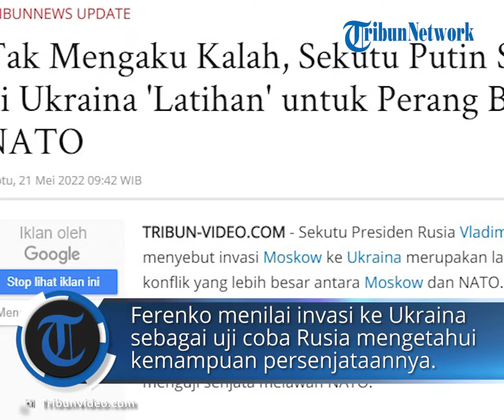Vladimir Putin Nilai Invasi ke Ukraina adalah Bentuk "Latihan" Sebelum Lakukan Perang Melawan NATO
TRIBUN-VIDEO.COM - Sekutu Presiden Rusia Vladimir Putin menyebut invasi Moskow ke Ukraina merupakan latihan untuk konflik yang lebih besar antara Moskow dan NATO.

Profesor asosiasi Universitas Negeri Moskow Alexei Fenenko mengatakan ini adalah pengalaman belajar bagi Rusia untuk menguji senjata melawan NATO.

Ferenko melontarkan pernyataannya dalam sebuah acara di saluran TV Russia One yang dikendalikan oleh Kremlin.

Ia menyebut konflik di Ukraina bisa menjadi pengalaman baik bagi Rusia menghadapi perang di masa depan.

Ferenko menilai invasi ke Ukraina sebagai uji coba Rusia mengetahui kemampuan persenjataannya melawan NATO.

"Saya pikir perang di Ukraina adalah latihan untuk kemungkinan konflik yang lebih besar di masa depan. Kami sedang menguji senjata kami terhadap senjata NATO, kami akan mengetahui seberapa kuat senjata kami daripada milik mereka," kata profesor itu.

"Ini bisa menjadi pengalaman belajar yang baik untuk konflik di masa depan," tambahnya.

Akan tetapi pembawa acara tersebut, Olga Skabeyeya menilai, jika betul ini adalah latihan, maka akan menjadi sebuah eksperimen yang mengerikan.

Mengutip DailyMail.co.uk pada Jumat (20/5/2022) pernyataan ini diduga sebagai upaya Rusia mengendalikan narasi seputar invasinya ke Ukraina.

Di mana pasukan Putin dituding negara Barat telah menderita kerugian besar dan mendapat serangan balik di wilayah Kharkiv, Donetsk dan Luhansk.

Menurut laporan terbaru dari Staf Umum Angkatan Bersenjata Ukraina, total 28.700 tentara Rusia tewas dalam pertempuran sejak invasi dimulai pada 24 Februari.

Laporan itu juga mengklaim 1.263 tank Rusia, 3.090 kendaraan lapis baja, 204 pesawat, 168 helikopter dan ratusan artileri dan peluncur rudal telah hancur dalam pertempuran sengit.

Meskipun banyak bukti yang menunjukkan bahwa 'operasi militer khusus' Rusia tidak berjalan sesuai rencana, Kremlin mempertahankan aliran konten yang konstan di seluruh media pemerintah untuk melukiskan 'demiliterisasi Ukraina' secara positif.

Artikel ini telah tayang di DailyMail.co.uk dengan judul "Putin ally says the Ukraine war is a REHEARSAL for a bigger conflict between Russia and NATO and a 'learning experience'"